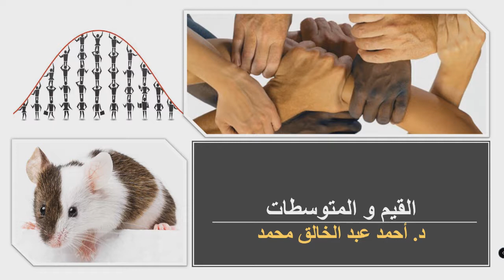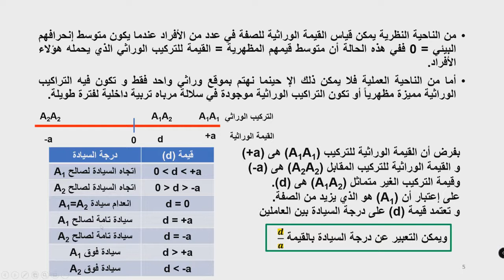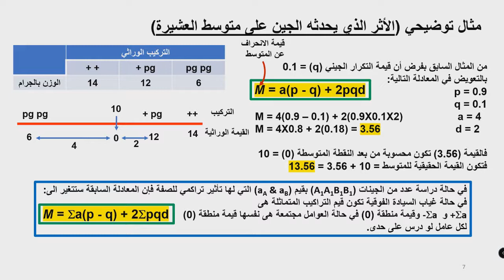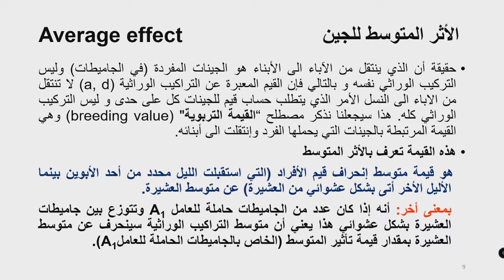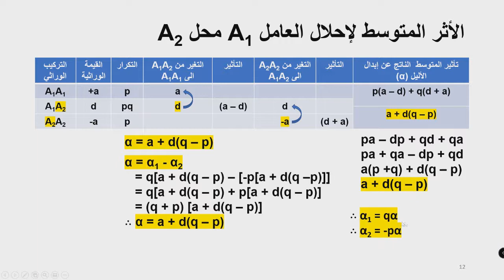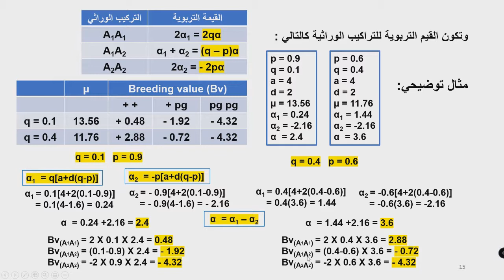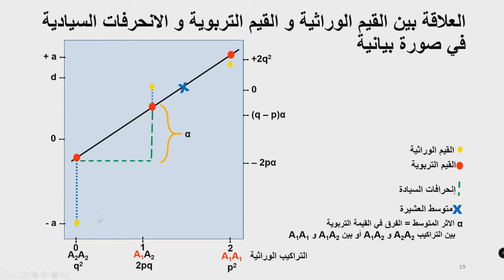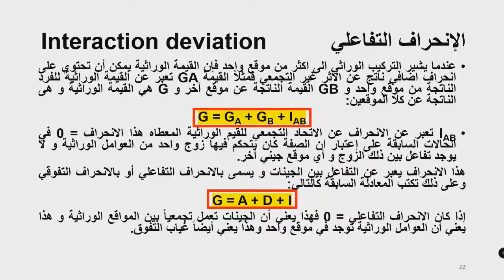القيم و المتوسطات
القيمة المظهرية - القيمة الوراثية - الإنحراف عن متوسط العشيرة - اثر الجين - اثر ابدال الجين - القيمة التربوية - الإنحراف السيادي